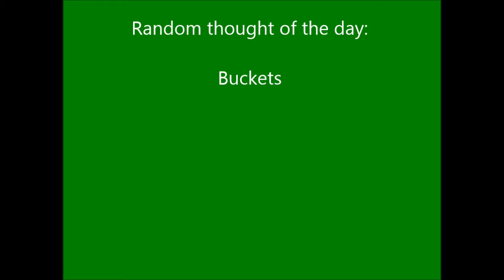MCVTG W1V11 creeper attacK